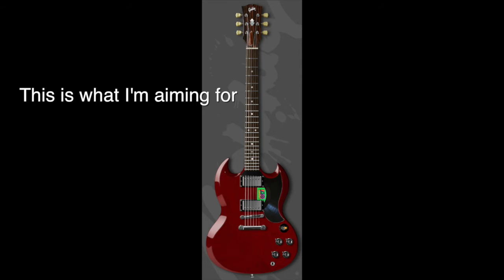Building SG guitar part 5